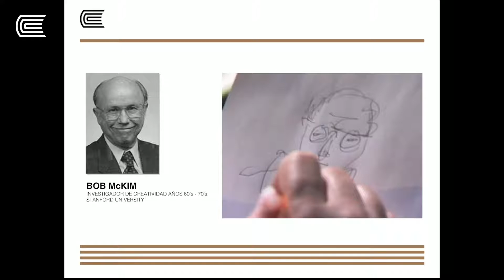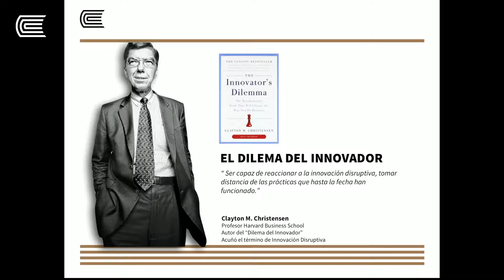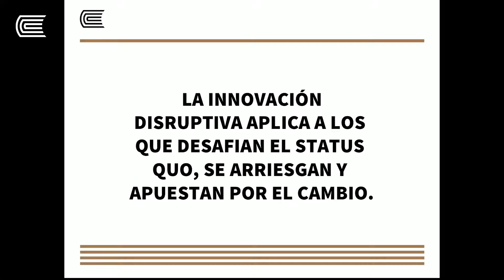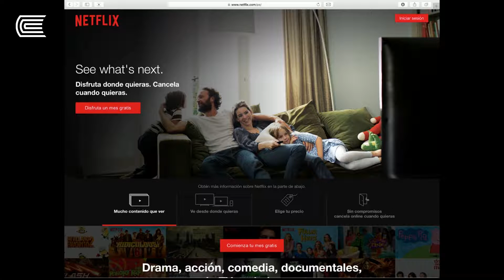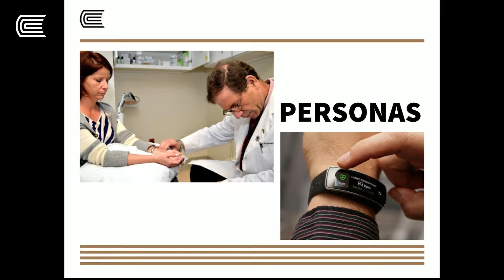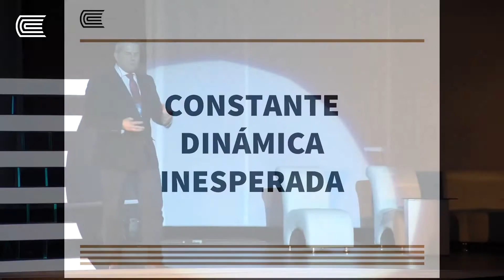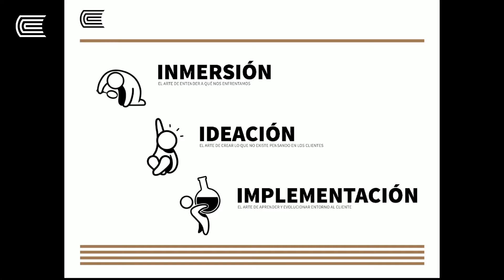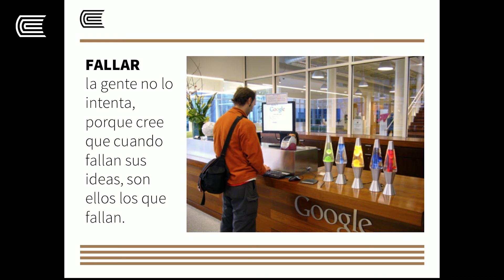Huáscar Ezcurra - Innovación disruptiva